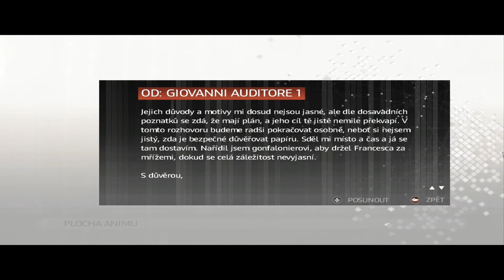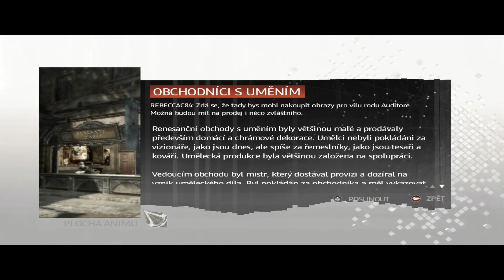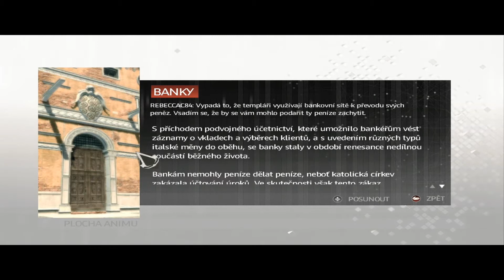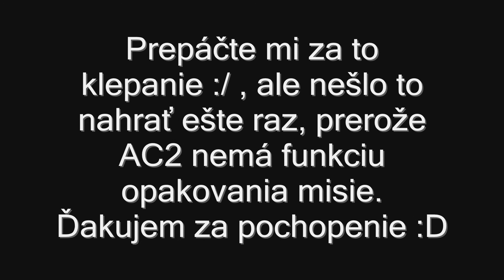Lpacuto | Letsplay | Assassin´s Creed II | part #2 | Rodinný pomocník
Vitajte pri mojej prvej sérii. Pre túto moju prvú sériu som si vybral moju srdcovku. Dnes budeme robiť poslíčka pre otca, pomôžeme nášmu bratovi pri hľadaní pierok, našej sestre s jej neverným frajerom a zoznámime sa s Leonardom da Vincim. Dúfam že sa video bude páčiť.